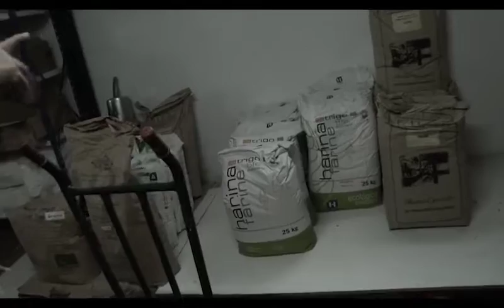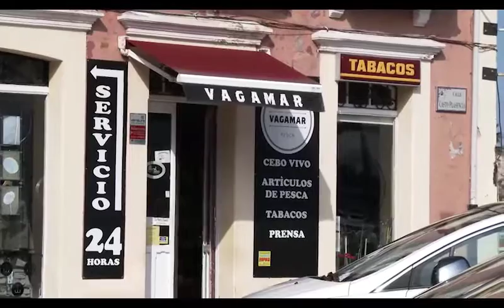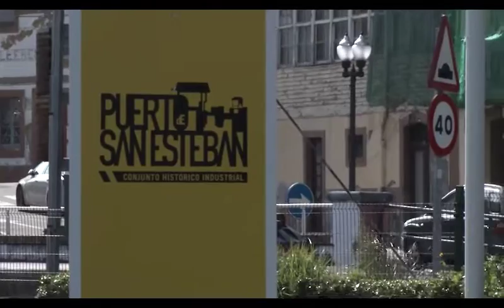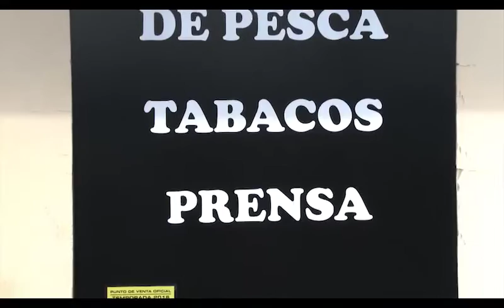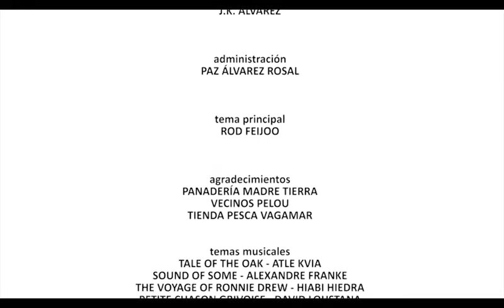Yo soy Rural, 3ª Temporada, Programa 10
'Yo soy rural' es un espacio de la Red Asturiana de Desarrollo Rural en el que se dan a conocer las experiencias de emprendedores y emprendedoras que presentan una nueva visión del medio rural asturiano del siglo XXI. En el capítulo de hoy conocemos a José Manuel Álvarez García, langreano afincado en Sobrescobio que ha hecho del pan uno de los productos más saludables de la mesa. Su panadería Madretierra es la primera fábrica de pan ecológico de Asturias. La vida de los vecinos y ganaderos de Pelou (Grandas de Salime) cambió a partir del año 2014, fecha en la que recibieron la titularidad de sus nuevas fincas en esta parroquia del concejo de Grandas de Salime. Miguel Sánchez López y su mujer tenían un empleo estable en Madrid pero decidieron volver a su tierra y plantearse la vida de otro modo. Ambos abrieron una tienda de pesca en San Esteban de Pravia.